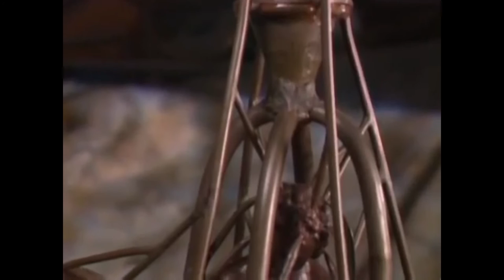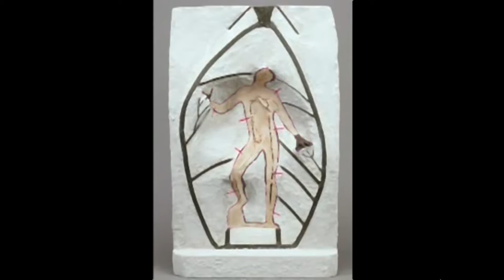Adriaen de Vries'nin Bronz Döküm Tekniği (Sanat Tarihi) (J.Paul Getty Müzesi)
Adriaen de Vries's bronze casting technique: direct lost-wax method